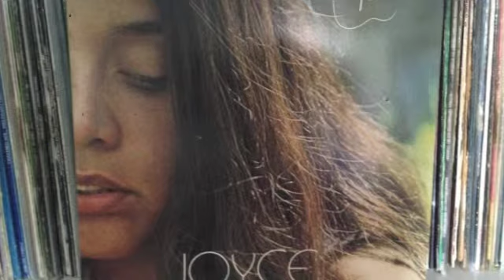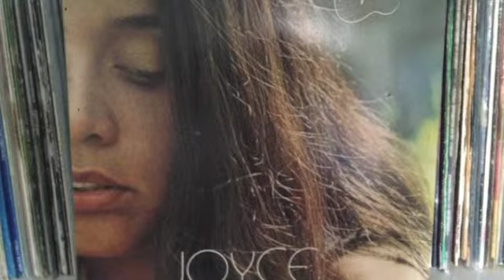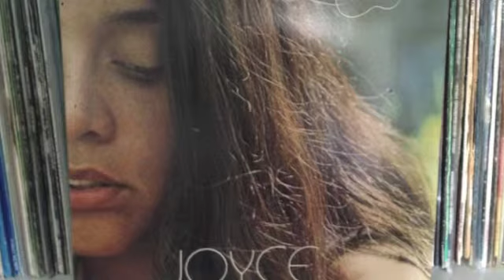Joyce "aldeia de ogum"